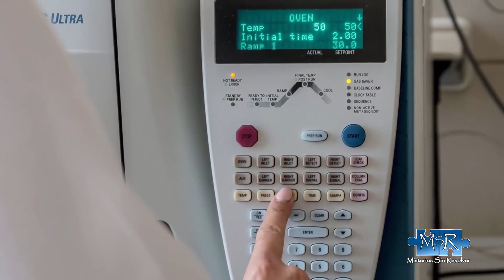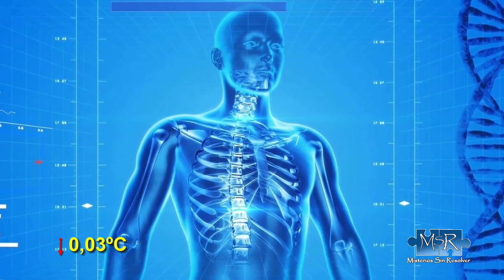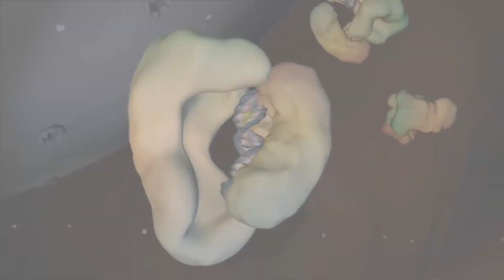Unerklärliche Veränderungen Im Menschlichen Körper Entdeckt!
1851 stellte der deutsche Internist Carl Rheinhold August Wunderlich, nachdem er die Achselhöhlentemperaturen von 25.000 Patienten in Leipzig erfasst hatte, fest, dass die durchschnittliche Normaltemperatur des menschlichen Körpers 37° C beträgt. Diese Messung ist bis heute Standard.